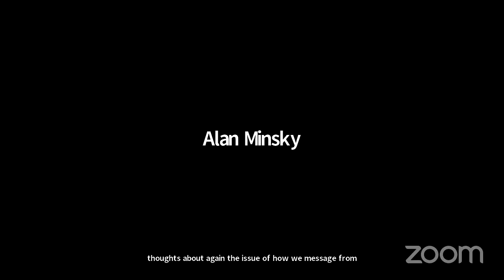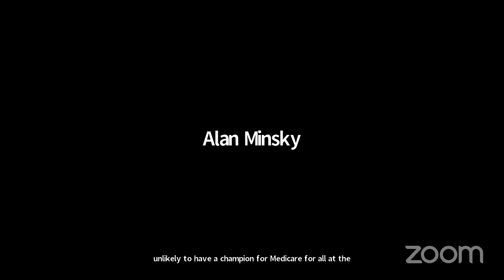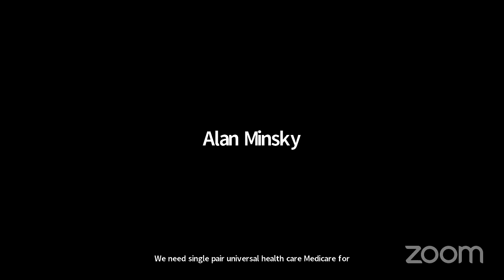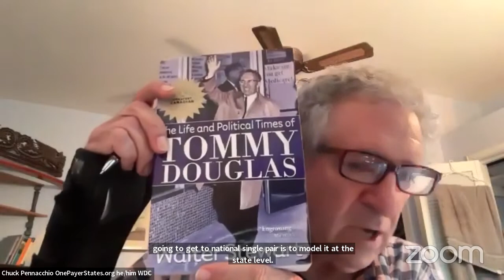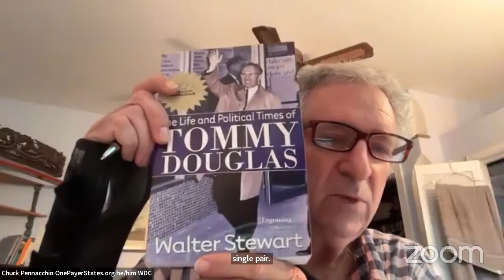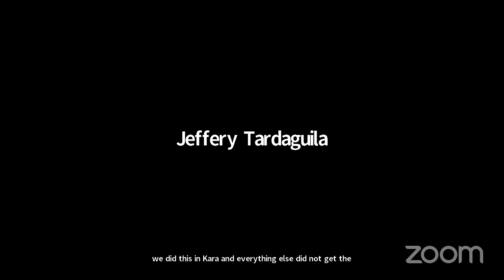PDA Sunday Progressive Town Hall, October 29, 2023 with guest James Zogby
This Sunday, one of the truly sage voices in American politics, and a PDA ally from our founding, James Zogby will join our Town Hall to share his reflections on, and understanding of, the horrible events ongoing in Israel and Palestine, and the role played by U.S. policy.

James Zogby is the co-founder and president of the Arab American Institute, a public opinion researcher, political commentator, and author of many books, including the classic Palestinians: The Invisible Victims (last updated in 2018), exploring the Israeli/Palestinian conflict from the Palestinian point of view.

A veteran of the Jesse Jackson campaigns in the 1980s, just like PDA founders Tim Carpenter and Steve Cobble, Zogby has been a lifelong progressive. Few on the left have played the inside/outside game as well as Zogby, who was appointed to official positions and exerted influence, inside both the Clinton and Obama administrations, even as he remained a staunch critic of U.S. policy. As a member of the Executive Committee of the DNC from 2001 to 2017, Jim frequently partnered with PDA as we campaigned to reform the Party’s rules and structures.

Please invite all of your friends, family, co-workers, and social media acquaintances to hear Jim speak about Israel/Palestine at our Town Hall this Sunday. Too often, progressives throw up their hands in defeat, not seeing how peace and justice are even possible in the Levant. Even in this darkest hour, they’ll feel differently after hearing Jim Zogby.

Also, in the 2nd hour of this special Town Hall, we’ll be joined by Chuck Pennacchio, founder and President of OnePayerStates, on the occasion of Rep. Ro Khanna reintroducing legislation clearing a pathway for universal single-payer healthcare to become a reality in any individual state (such as California, Oregon, Michigan, or 47 others). Khanna’s bill is called the “State-Based Universal Health Care Act of 2023” (aka SBUHCA), and PDA will be asking every member of Congress to co-sponsor SBUHCA.

Let’s be honest. We need Medicare for All right now, but that won’t happen until we have an advocate in the White House (and that looks unlikely anytime before 2029)—but it’s a different story in a number of states! As Chuck will explain, supporting SBUHCA is a great way to keep building momentum for real healthcare justice in America!